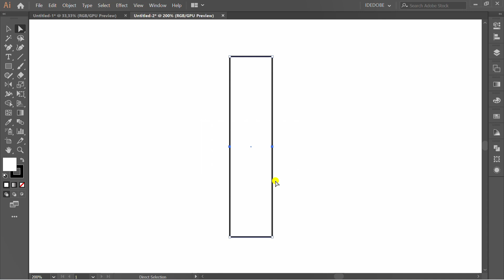Easy Change Rectangle to Arrow Shape - Adobe Illustrator Tutorial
how to use add anchor point tool
how to use delete anchor point tool
how to make shape in adobe illustrator
how to draw in adobe illustrator

Popular Product Under $100:
☑️ Beats Solo 4 - Wireless Bluetooth On-Ear Headphones (Amazon)